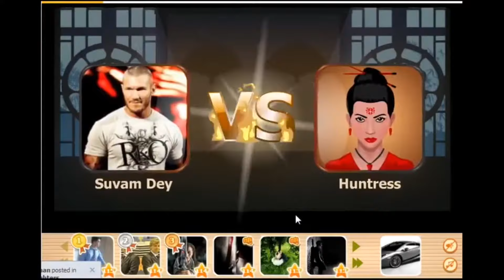Saga Shadow Fight | História e análise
história/análise da saga Shadow figth,contei a história de todos os jogos,deixa o like por que fazer o roteiro desse vídeo deu trabalho,se escreva nas minhas redes sociais e canal e ative o sininho pra não perder nada

0:00 Shadow figth 1
11:23 Shadow figth 2
23:28 Shadow figth 3
32:39 Shadow figth Arena

Se faltou alguma coisa comentem ou me de dicas pra eu colocar nos próximos vídeos,em caso de perguntas com spoiler coloque a palavra em maiúsculo para não acabar com a experiência dos outros